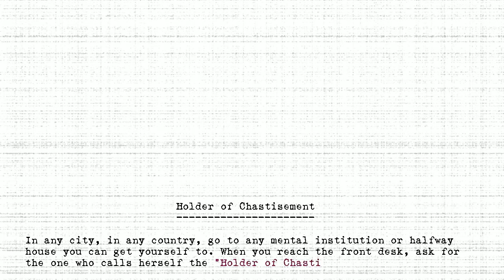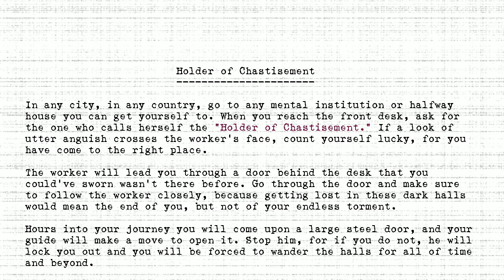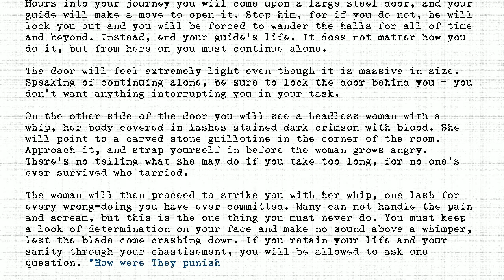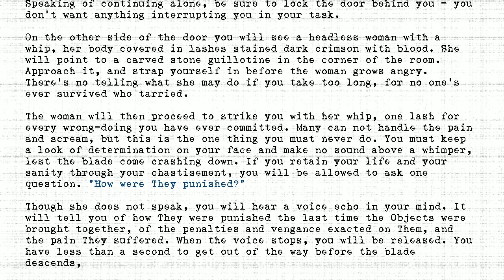The Holders - #215 - Holder of Chastisement